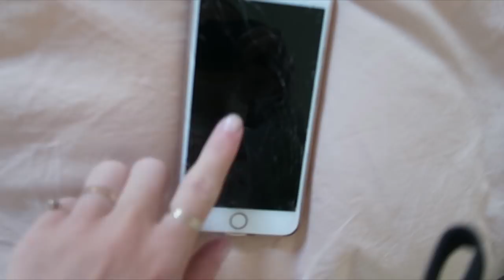OVER MIJN ROOKVERSLAVING... 😰 VLOG 267 ⭐ QUEEN OF JETLAGS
Hi guys! In deze vlog ben ik nog 2 dagen op Ibiza samen met Olivia en vrienden. We vliegen weer terug naar Amsterdam en ga meteen als ik geland ben samen met Olivia, BIbi en Sander naar Monica.